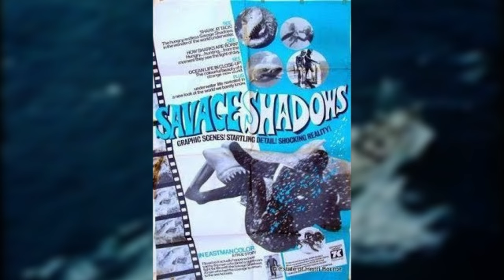Henri Bource EATEN ALIVE by Shark in SHOCKING Video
In 1975, a documentary titled "Blue Water, White Death" shocked
audiences with its stunning footage of great white sharks. But it was a
lesser-known documentary released just a few years later that left
audiences horrified. "Savage Shadows, " released in 1968, told the
story of a man named Henri Bource who was attacked by a great
white shark while diving off the coast of Australia.

What Actually happened that day? Let’s explore in this video.

This video is all about shark,sharks,shark attack,great white shark,white
shark,great white shark attack,shark
movies,animals,animal,prey,predator,dangerous,croco
dile,how to survive,animals video,wildlife,wild
animals,caught on camera,shark bite,bull shark,tiger
shark,diving with sharks,biggest shark in the
world,shark attack on video,shark attacks,animal
world,tiger attack,nature documentary,lion
attack,crocodile attacks,how to save a
life,unbelievable,animal attack